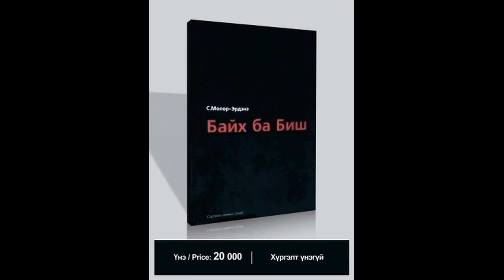Философич Доктор С.Молор-эрдэнэ "Номын жагсаалт"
Бүх номнуудыг багтаасан хэрвээ орхисон ном байвал коммент хэсэгт бичиж үлдээгээрэй.